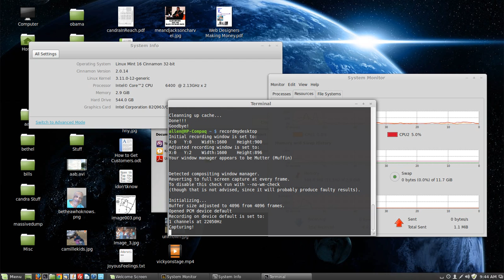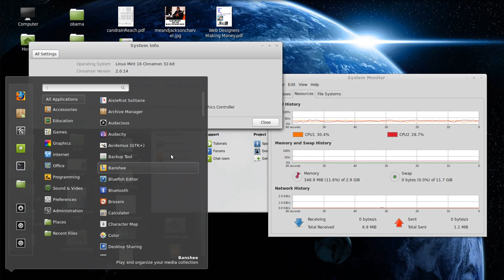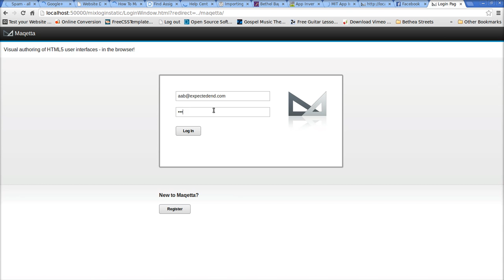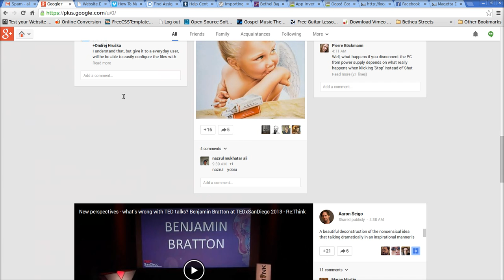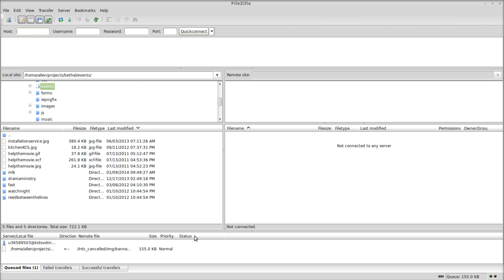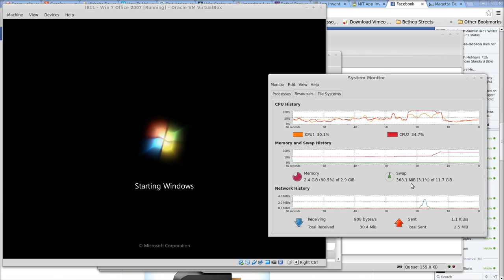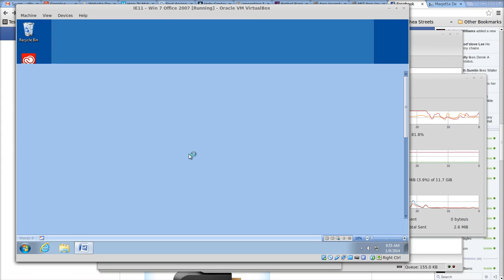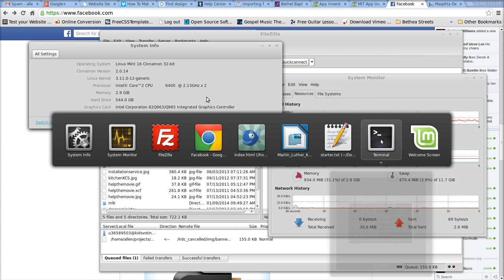Linux Mint 16 Cinnamon on Older, Slower PCs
I believe that Linux Mint 16 Cinnamon 32-bit is a good distro to run on older PCs. My system is a HP Compaq dc7600 Duo Core 2 with 3 Gigs RAM. In this video A run Chrome with an obscene number of tabs along with libreoffce, Bluefish, Filezilla, Gedit, VirtualBox running Windows 7, Xampp, and the Maqetta server.

System is still responsive and swap is low. Linux Mint Cinnamon is a good choice compared to XFCE and LXDE Debian, Arch, Crunchbang or even low resource 'Buntus like Xubuntu and Lubuntu